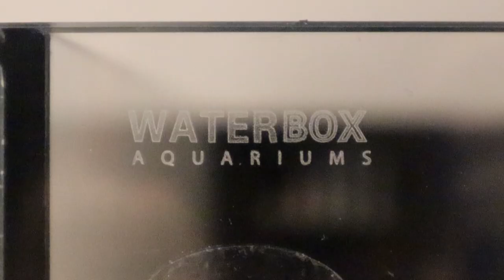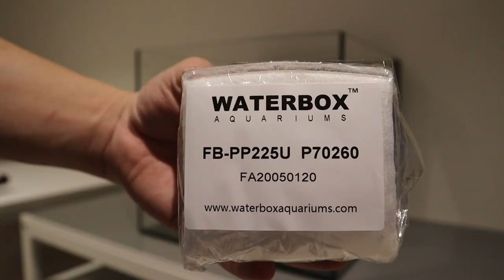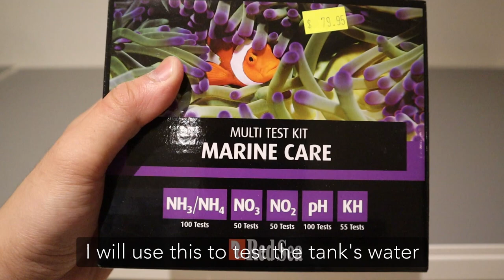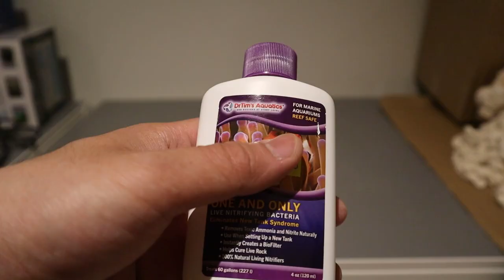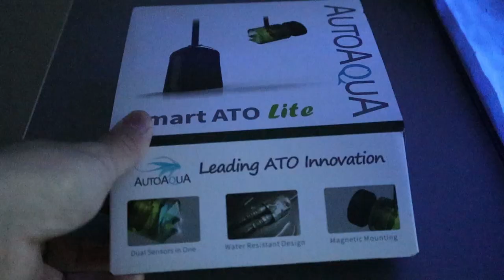Unboxing & Setting Up Waterbox Cube 20 Aquarium | Blue Reef Tank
In this video, I am going to show you how I set up my Waterbox Cube 20.

This Waterbox Cube 20 will have its own series in my channel where I will post an update on this tank every month. I will walk you through the cycling process all the way to adding the first fish and coral.